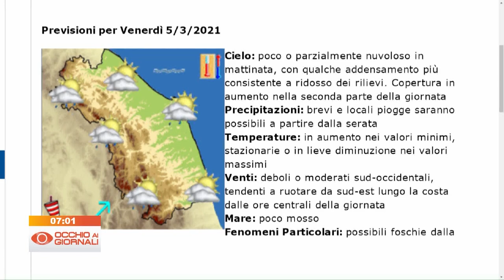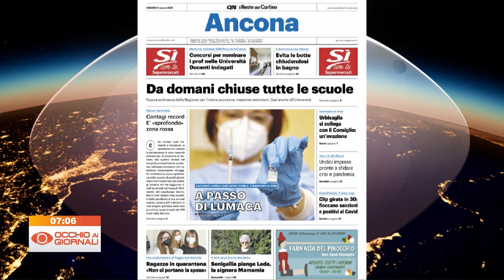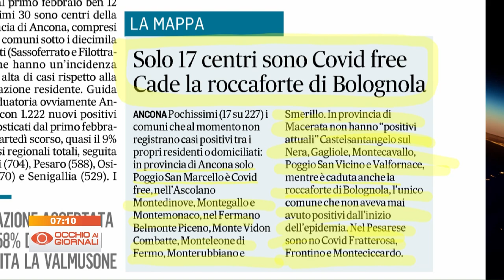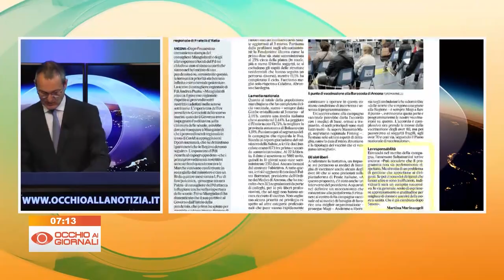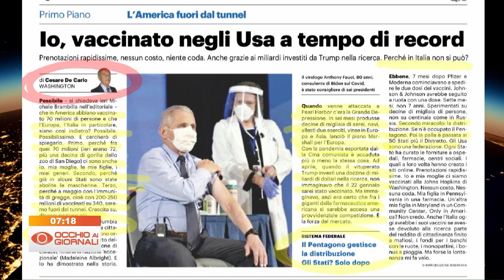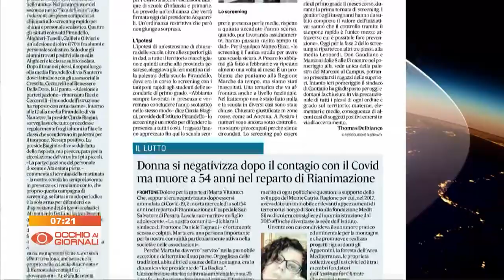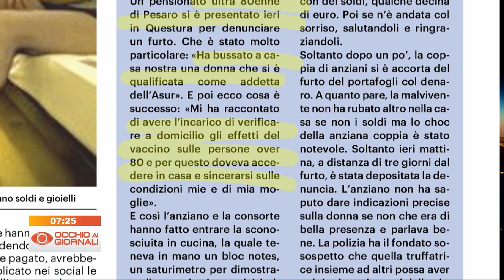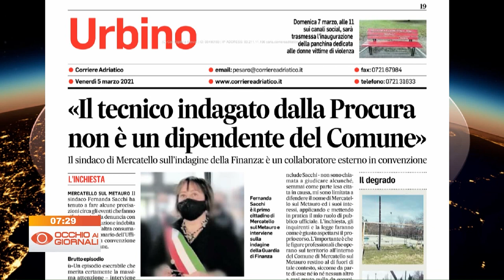Occhio ai Giornali 5 marzo 2021